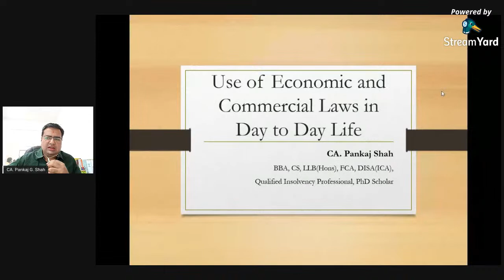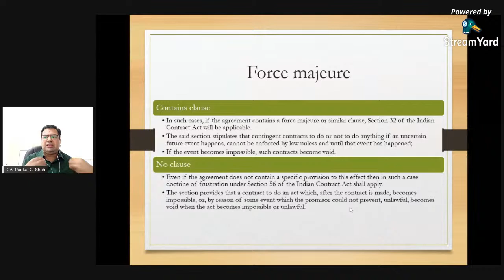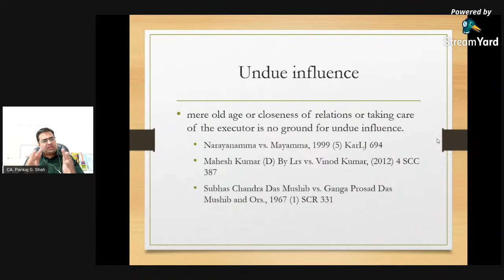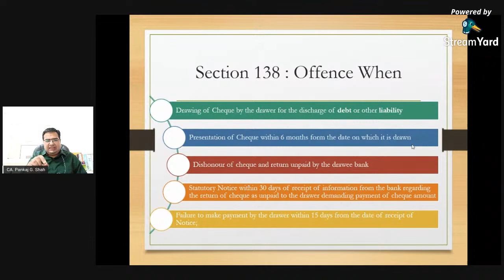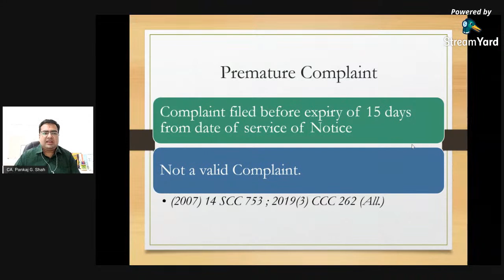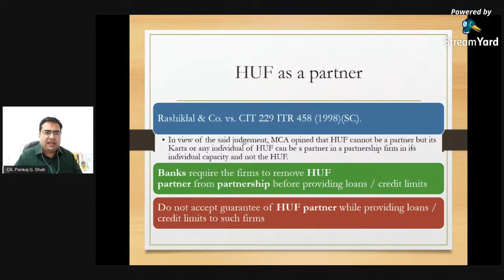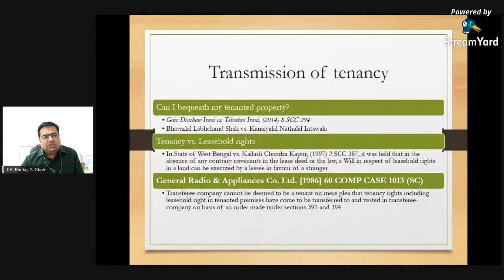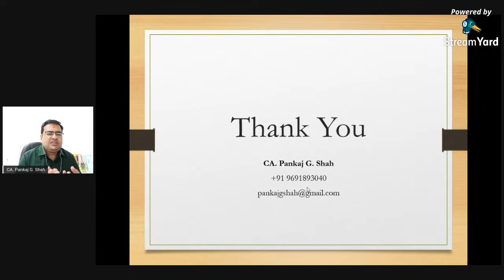Understanding Application of ECONOMIC and COMMERCIAL LAWS in day to day life | By CA. Pankaj G. Shah